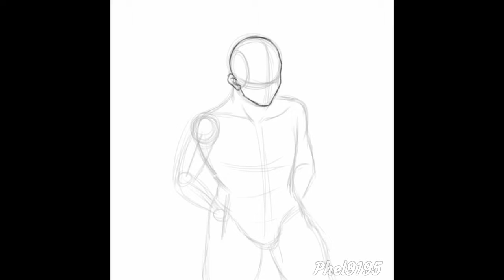[ IbisPaint X ] | Disco Lights | Natan MLBB | SPEEDPAINT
Have you ever tried stepping foot at the Club where people tend to enjoy and release their stress?

~ my first time doing a disco-related to BG and Natan of mlbb
~ I apologize for the light misplacement, still a b
Booby ehhe
~ Here's a drawing of Natan y'all!

Made: 09/11/2022
Posted: 11/6/2022

Art Medium:
IbisPaintX

Finger User ☝️
Potato Phone 📱